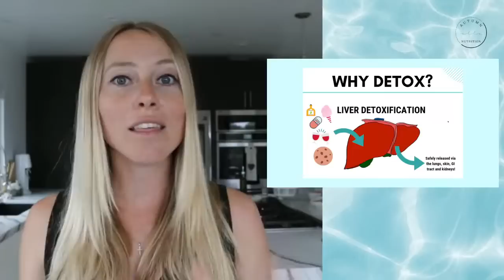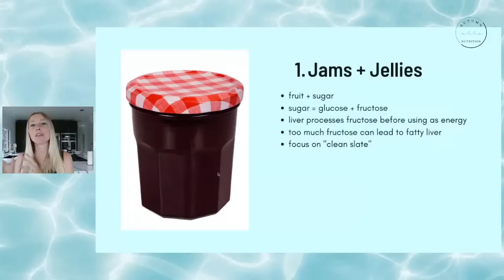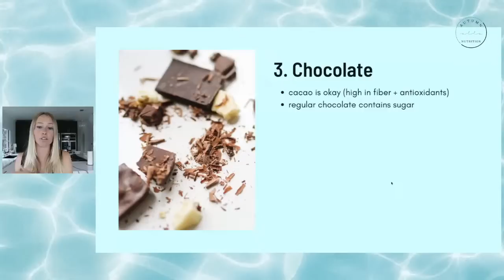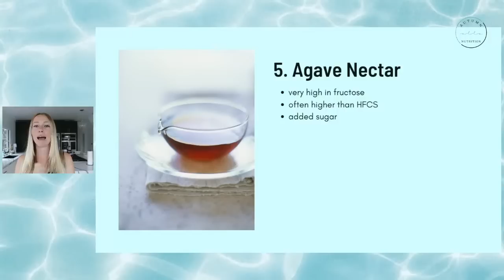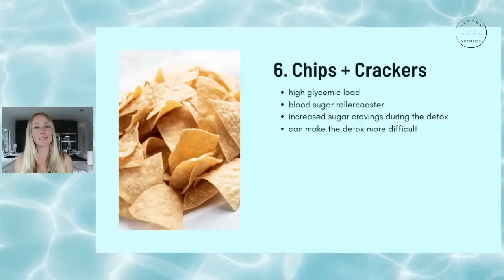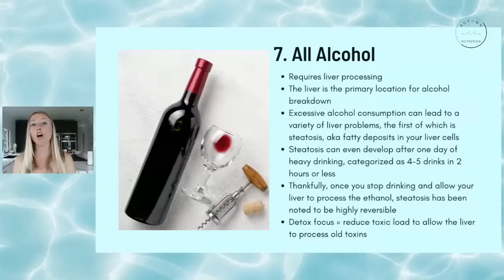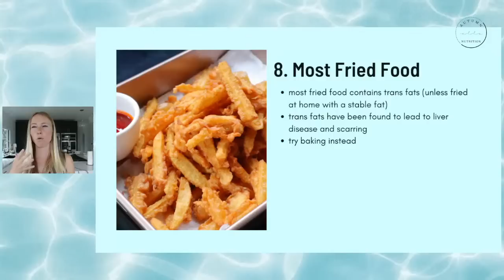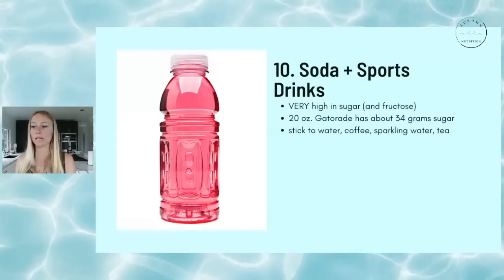10 Foods I NEVER Eat During A Detox [As A Nutritionist]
Join the 7 Day Detox!👇🏻

In this livestream, I'm sharing 10 foods that shouldn't be eaten during a detox.